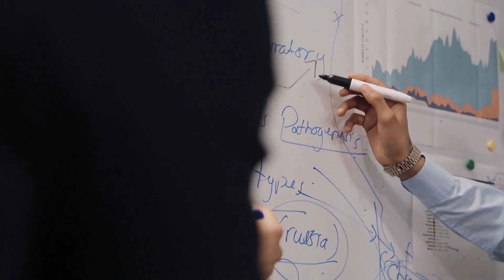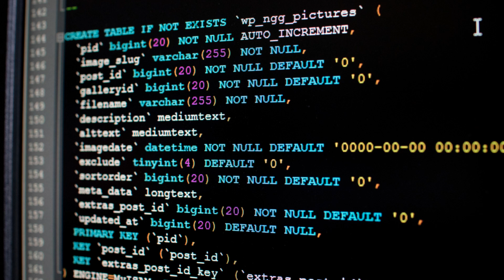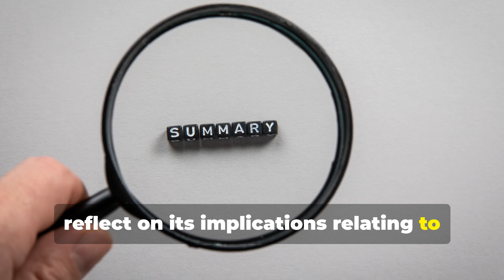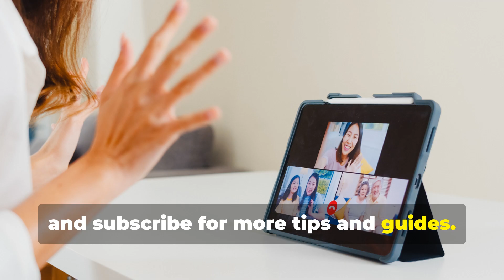Writing Your Dissertation Findings Chapter | Thematic analysis in qualitative research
📝 Struggling with writing the Findings Chapter in your qualitative dissertation?

You’re not alone — this is one of the most challenging parts of academic research writing, especially when using thematic analysis. In this in-depth video, I’ll walk you through step-by-step how to present your qualitative data, analyze themes, and write a clear, compelling, and academically strong Findings Chapter.
Whether you're working on your Master’s thesis or PhD dissertation, this guide will help you confidently turn raw data into meaningful insights that align with your research objectives. 💡

🎓 What You’ll Learn in This Video:
🔍 Reintroducing Research Questions
Learn how to set the stage by clearly restating your research questions — this helps readers understand the purpose of your analysis and connects your findings to your study goals.
🧩 Presenting Themes and Sub-Themes
Master the process of identifying, naming, and organizing your main themes. Understand how to present sub-themes to show the depth and richness of your qualitative data.
🗣️ Using Participant Quotes Effectively
Discover how to embed direct quotes from interviews, focus groups, or open-ended surveys into your writing. You’ll also learn how to contextualize quotes to support your arguments rather than just placing them randomly.
📊 Visual Presentation Tools
Use tables, diagrams, charts, mind maps, and word clouds to visualize your data and help readers easily grasp connections between themes and participant responses.
🧠 Summarizing Key Findings & Implications
Wrap up each theme with a reflection on how it contributes to answering your research questions. Learn how to synthesize your findings and highlight their significance in the broader context of your field.

1. Master’s and PhD students conducting qualitative research
2. Researchers using thematic analysis methods
3. Anyone writing a thesis or dissertation findings chapter
4. Students looking to improve their academic writing and analysis skills

Timestamps:
00:00 - Introduction: Why the Findings Chapter Matters
00:17 - Overview of Qualitative Findings & Thematic Analysis
00:36 - Reintroducing Your Research Questions
00:52 - Presenting Themes: Structuring Your Chapter
01:12 - Using Direct Quotes from Participants Effectively
01:28 - Explaining the Context of Each Quote
01:47 - Including Sub-Themes in Your Analysis
02:03 - Using Tables, Charts, and Mind Maps for Clarity
02:20 - Summarizing Key Findings and Linking to Objectives
02:36 - Visual Tools: Diagrams, Word Clouds, and More
02:49 - Final Mind Map and Chapter Wrap-Up
03:05 - Subscribe for More Dissertation Writing Help!

📢 Don’t forget to:
 📝 Comment your biggest challenge in writing the findings section